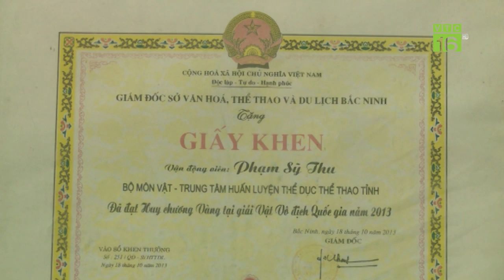Sôi động hội vật làng Tri Nhị đầu Xuân I VTC16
VTC16 | Tri Nhị là một làng vật nổi tiếng xứ Kinh Bắc. Cứ mỗi dịp Xuân về, thanh niên, trai tráng trong làng lại tham gia những sới vật hấp dẫn đặc biệt, thể hiện tinh thần thượng võ của dân tộc.